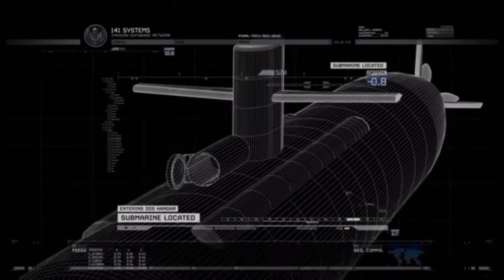Call of duty Modern Warfare Mission 8